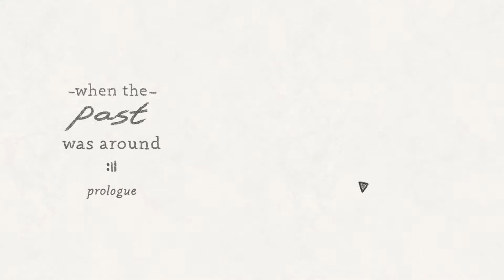When the Past was around - Prologue | Eine große Liebe | Lets Play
Ich bin jetzt schon ein Fan von diesem Spiel. Eine schöne Grafik und wunderbare Musik. Ich bin auf die Story sehr gespannt.